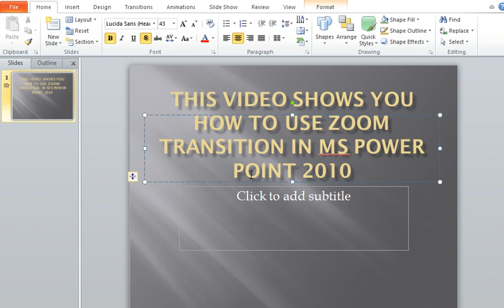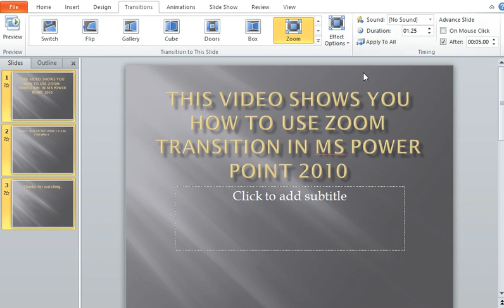How to use Zoom Transitions in MS Power Point